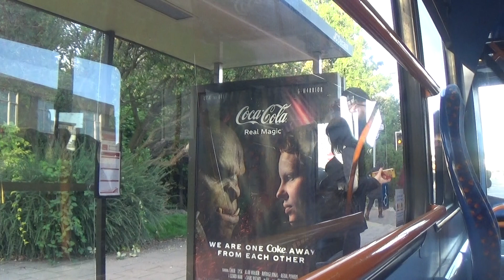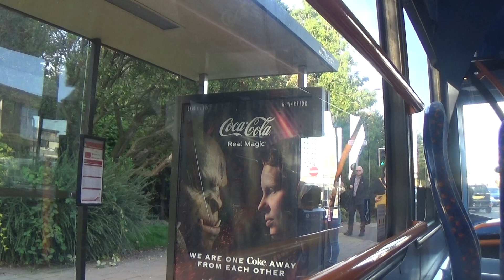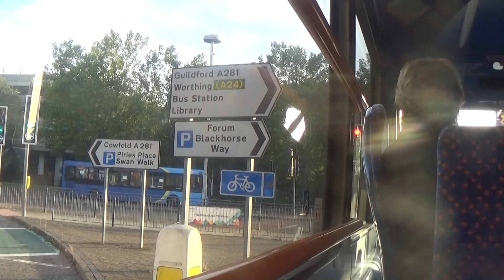Foxy riding on Stagecoach bus route 17 in the Sussex Countrysides, 11th October 2021 pt4